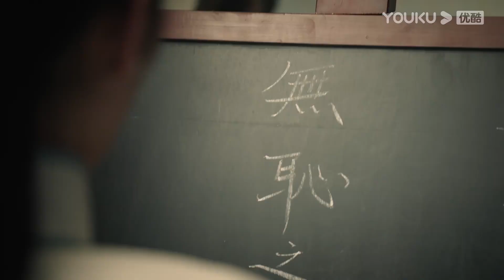【良辰好景知幾何 Love In Flames Of War】EP01 | 霸道軍官對灰姑娘一見鐘情，立馬展開瘋狂追求！| 竇驍 陳都靈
★集數：43集